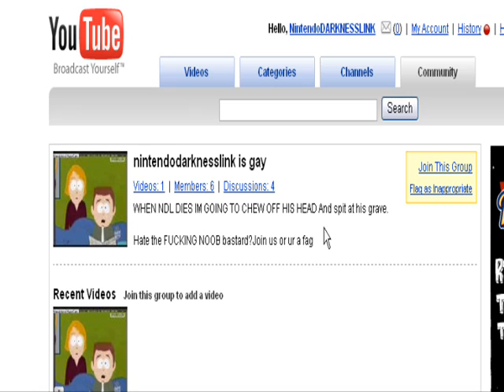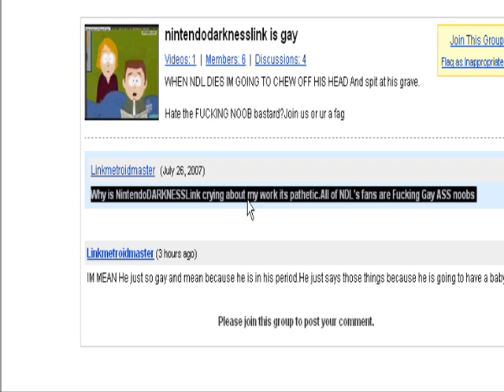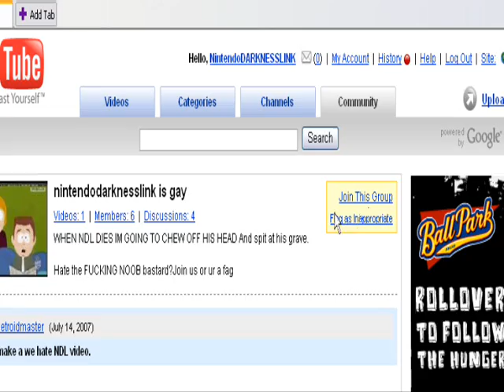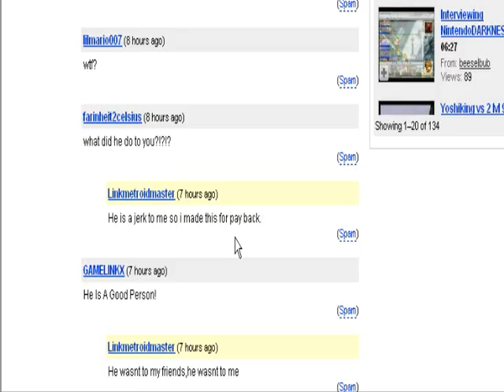The best group ever!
credit to Cyanid3 for song